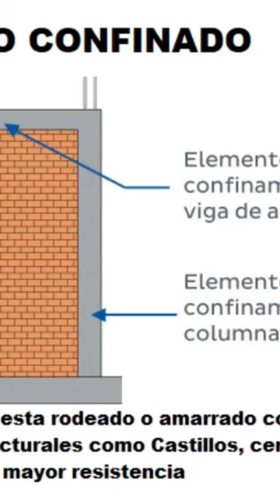Que es un castillo o columneta en construcción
¿que es un castillo o columneta en construcción? aquí te lo explicamos @PlanosARCOS

Ve a nuestro canal para ver mas videos sobre estos temas.